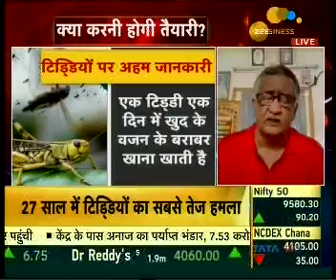टिड्डियों के लिए कारगर इन्सेक्टीसाइड्स के बारे में श्री राजेश अग्रवाल की जी बिज़नेस से खास बात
टिड्डियाँ हमेशा रात में एक जगह ही बैठती हैं और यह कहाँ बैठी हैं उसका पता लगाना होता है।  क्यूंकि दिन में यह उड़ती ही रहती हैं।  इसको ट्रैप करके मारना होता है।